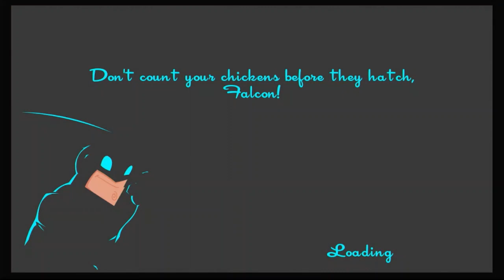A speedy video | Speedrunners part 1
Part  1 of our Speedrunners competition.